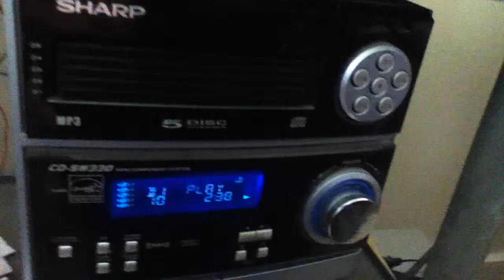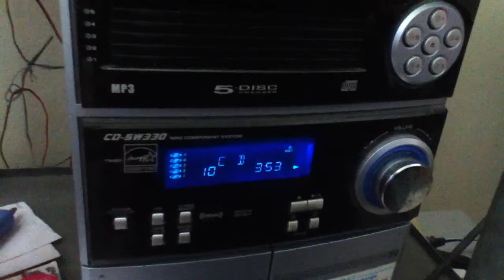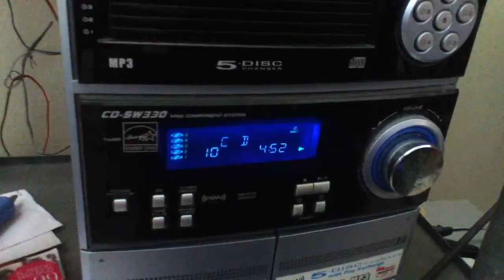Alex Morán en unos de los mejores solos que a hecho